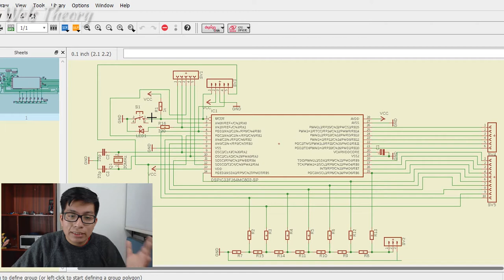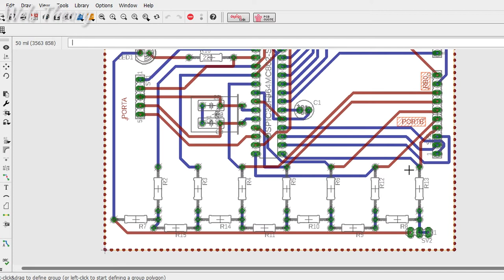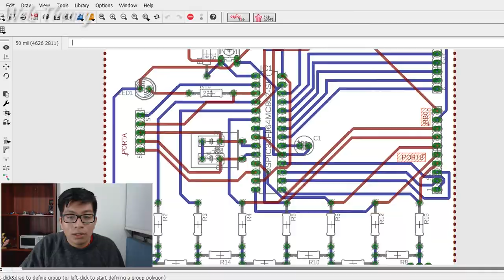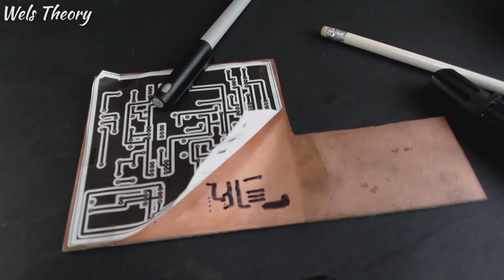Hice mi primer entrenador para mi microcontrolador - Wels Theory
He hecho mi primer entrenador para mi microcontolador (DSPIC33FJ128MC802) y quería mostrarte como lo hice, desde el diseño, impresión y pruebas.

Es un vídeo donde trato de animarte para que tú también hagas tu propio entrenador y aprender del proceso :)

Compartelo.

Gracias.